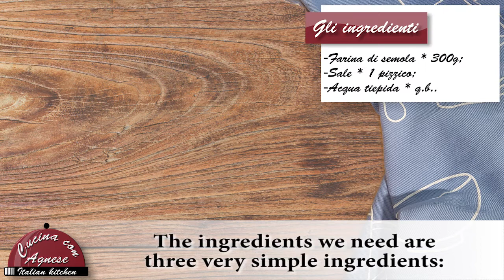Cucina con Agnese - 241. Frizzul' Fatti in Casa - Homemade Frizzul'